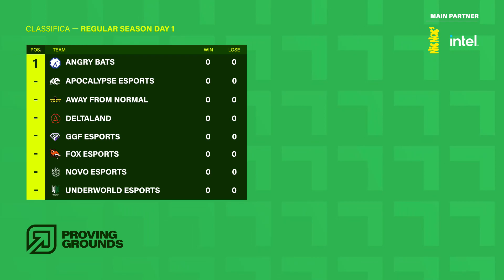Proving Grounds 2023 | Summer Split - Day 1 Game 1 (NOVO vs FOX)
Riparte la stagione esports con la seconda divisione italiana di League of Legends!
Segui il Summer Split, live ogni martedì e mercoledì dalle 19 qui su YouTube o live su